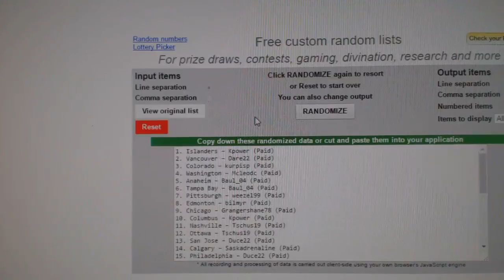C&C #6762 Multi Random